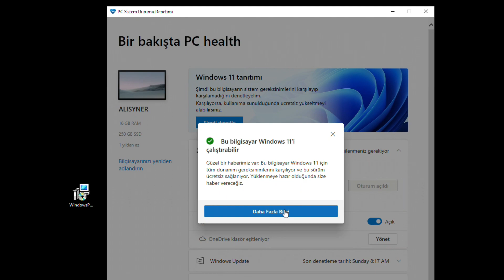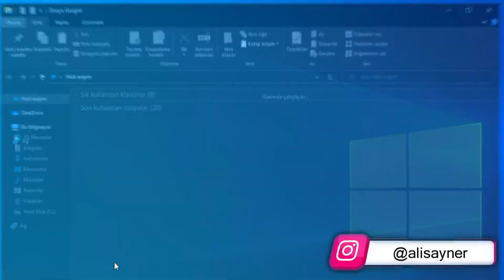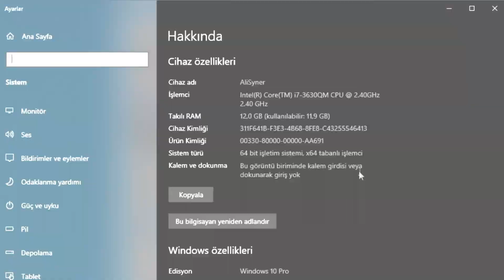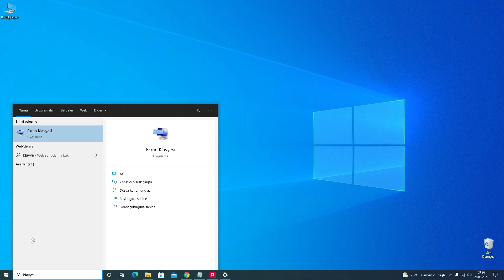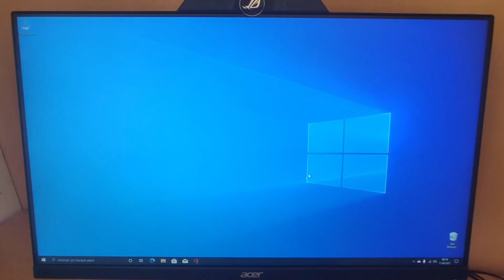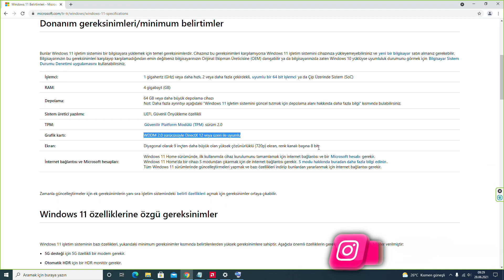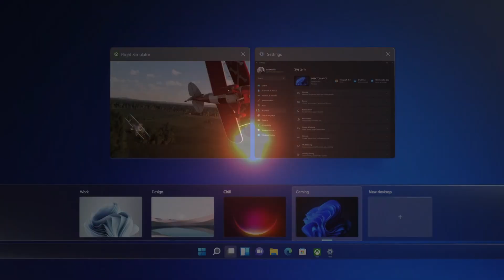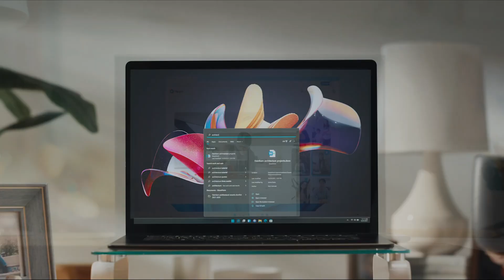AMD Sistem için (TPM) Sorunu ve çözümü - Yükseltmek için ne yapmalıyız?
Windows 11 Ücretsiz olacak - Yükseltmek için ne yapmalıyız - AMD Sistem için (TPM) Sorunu ve çözümü

Windows 11'in ücretsiz yükseltmesinden faydalanabilmek için neler yapmamız gerek?
Windows 11'i Bilgisayarımız çalıştırır mı?
Donanımlar yeterli mi ?
Ne gibi sistem özellikleri gerekiyor?
Bu gibi sorularınızın cevabı bu videoda

Windows 11 ile alakalı yapmış olduğum diğer videolarımdan da faydalana bilirsiniz

👀 İyi seyirler.